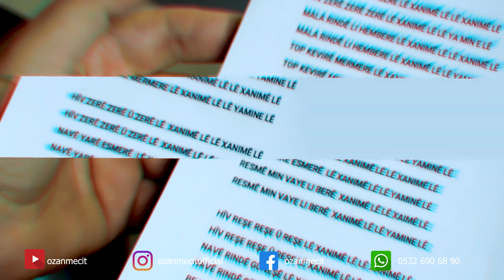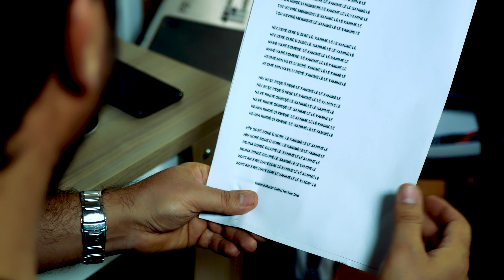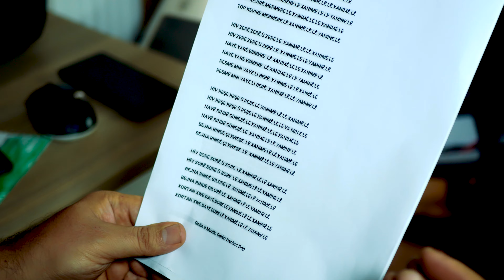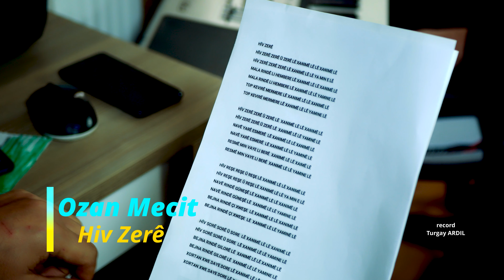Ozan Mecit / Hiv Zere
Klip Yönetmeni: Ozan Mecit
Proje  İsmi  : Evde  Akustik Kayıtlar
Kamara/ Montaj/ Color  : Ozan Mecit
Yapımcı : Baran Zirek

🎧 Lütfen Paylaşımlarımızı Kulaklıkla Dinleyin...

*Lütfen videoları indirip kendi kanalınızdan yüklemeyiniz